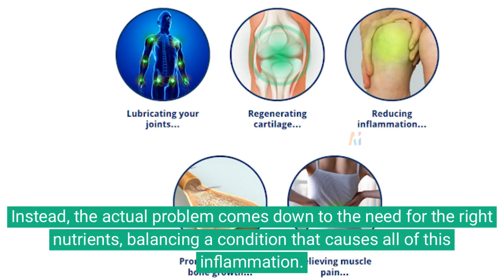Flexafen Reviews: Supplement, Ingredient And How To Use!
Joint pain is the most frequent and underappreciated ailment among the elderly people. Due to weakening bones and the rapid loss of collagen that begins in the forties, joint pain is more common. Increased inflammatory reactions, which harm bone health, are another key reason for reduced bone loss.

Joint pain is one of the most common reasons that consumers experience discomfort, especially as they get older. Consumers everywhere seem to blame the lack of support in their joints on their age, believing that their diminished collagen levels and increased inflammation are just normal reactions to their body’s changes. Instead, the actual problem comes down to the need for the right nutrients, balancing a condition that causes all of this inflammation.

To rectify this imbalance, consumers might want to consider the use of a new remedy called Flexafen. By spending just a few seconds a day to take the capsule, consumers can start to feel the relief that they need from the stiffness and pain in their joints. They revive mobility for any user, making it easier for them to get the support they had during younger years.

When consumers have to constantly deal with the discomfort and inflammation of chronic pain, they’ll try nearly any solution to overcome it. Unfortunately, all of these methods aren’t safe or even effective, depending on how dedicated the user is to their regimen. Surgery is only an option for some conditions, and going through physical therapy can put the muscles through exhaustion. While it may help with mobility, the pain might still remain. Creating a healthy environment in the body to be free of the pain is the smartest way to ensure healing and relief.

The whole point of this regimen is to finally stop the dangerous attack that is happening on the joints. As the body goes through physical exertion and natural aging, the collagen that provides the cushion between joints starts to diminish. While this concern isn’t as big of a problem in younger years, continued physical activity and exposure to any environment can take a toll.

Consumers who use this formula will find that it is fairly close to the natural collagen that the body contains. The formula gradually helps consumers to rebuild the collagen that they lost, which means that they are able to feel the support that makes them mobile in the first place.